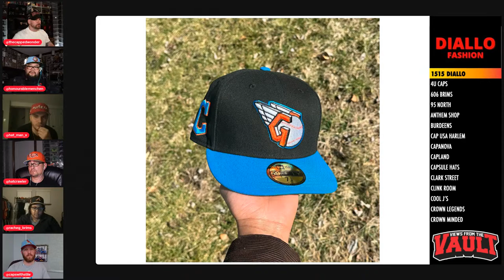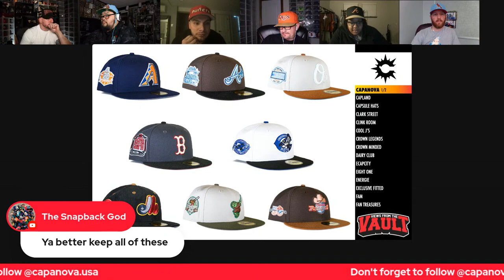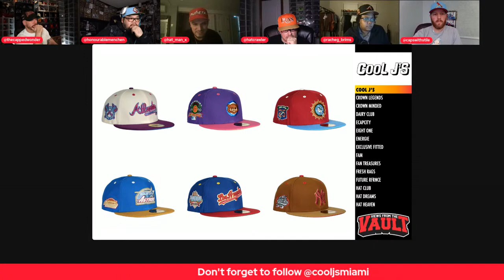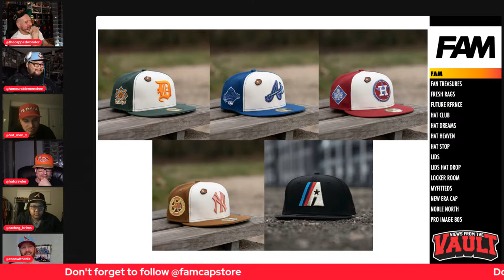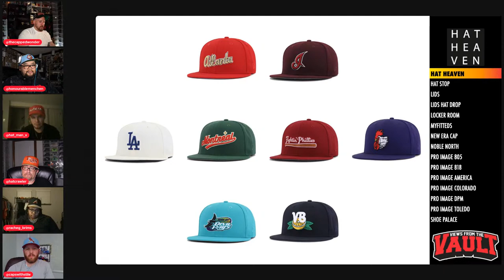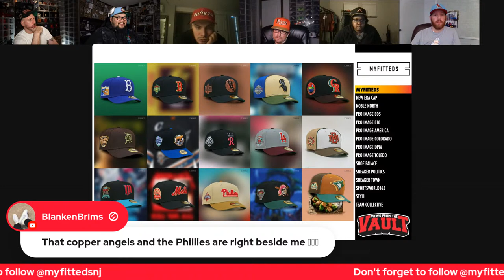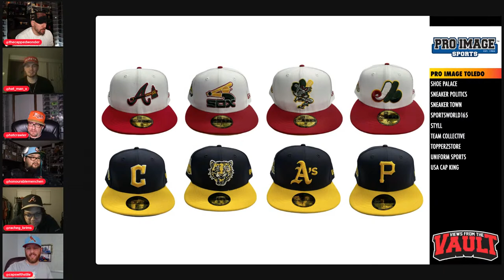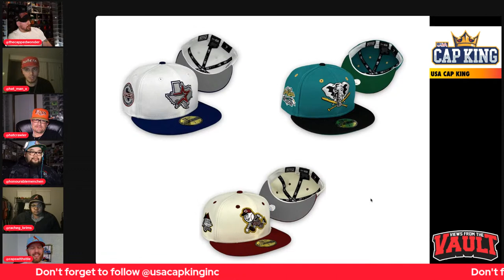Views from the Vault 144: This Week in CAPS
Jason, Leon, and Pierre are joined by Milo and Bri and moderator Stile to go through This Week in CAPS. Come see the guys as they go through the releases of the past week from stores like Hat Club, MyFitteds, Lids, Topperz, and Sportsworld.

Keep your caps looking their best with The Captician! As the leading cap care specialists, we have developed innovative products and methods to help you clean and maintain your caps without damaging their shape, colour, or fabric. Our non-scrub stain removal kit removes stains without causing the fabric to appear fuzzy or faded.

Our latest product, The Captician Cap Protector, is 100% eco-friendly and non-toxic, helping to prolong the life of your caps while repelling water and blocking stains.

Stay Fitted!